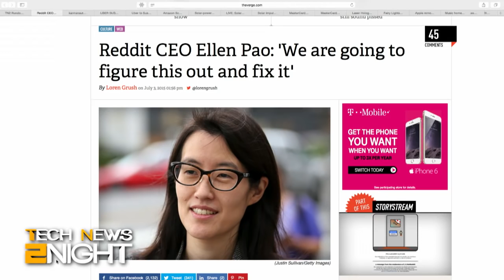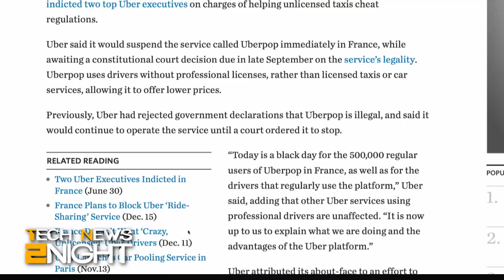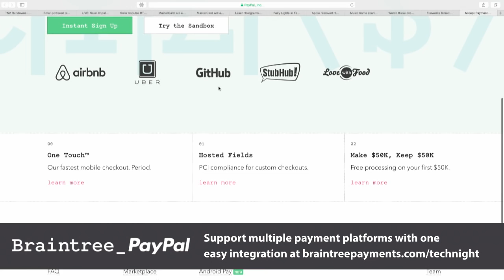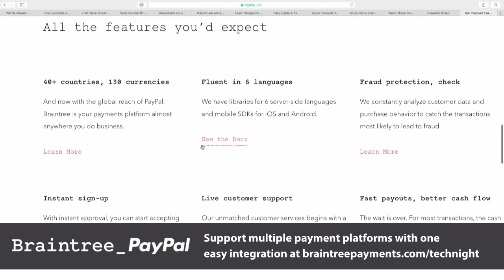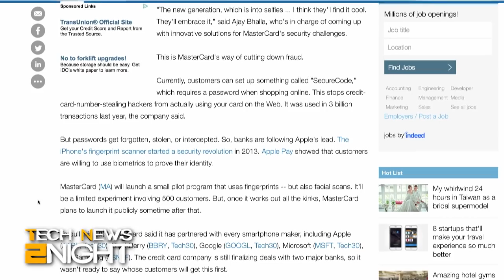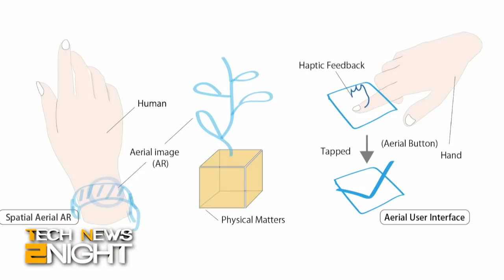Tech News 2Night 373: Pao to Help Reddit Mods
Uber suspends UberPop, Amazon drones are mapping yards, update on the plane powered by the Sun, Master Card wants to use selfies as passwords, and more...